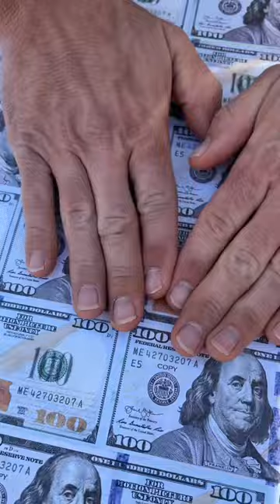The color of money changes! 💰